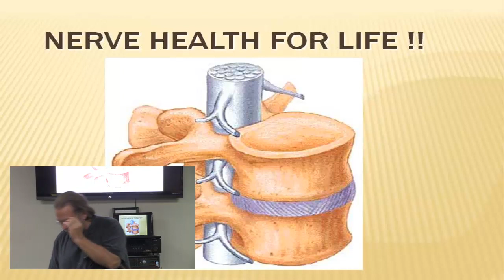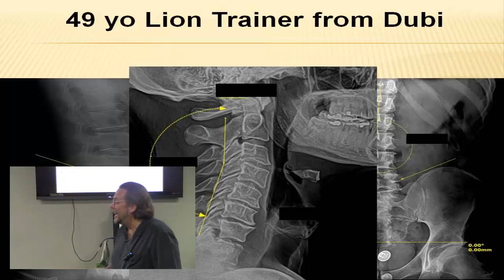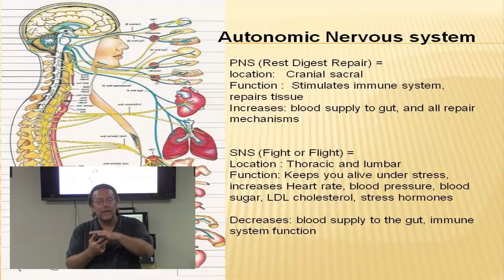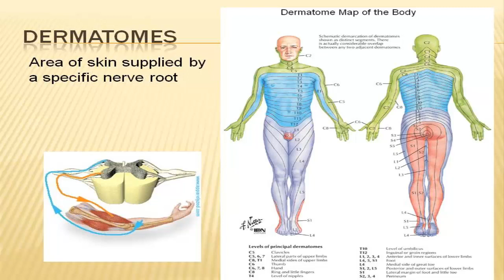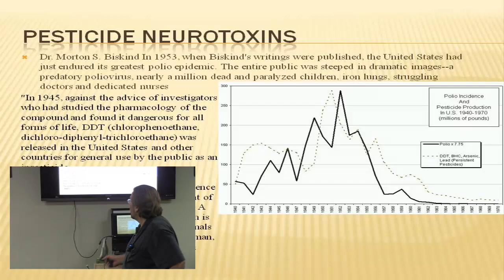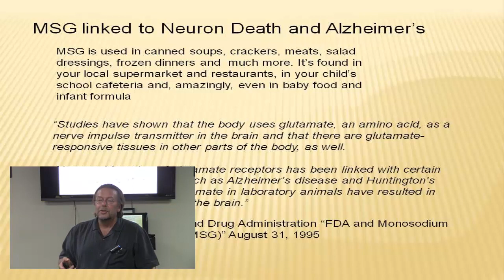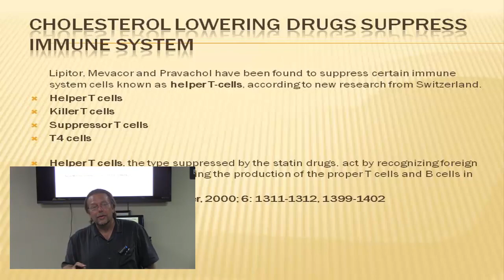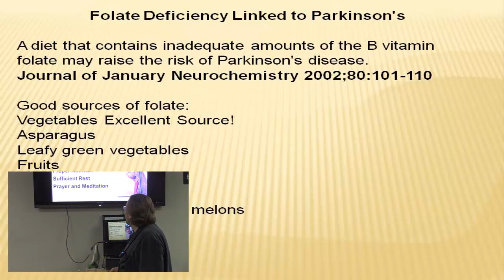How to Decipher Neuropathy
To Date...

- Unbreakable Bones
- Liver Rescue
- Whole Body Restorative Exercises
- Diabetes Mastery

Office Hours:
Saturday           Closed
Sunday             Closed